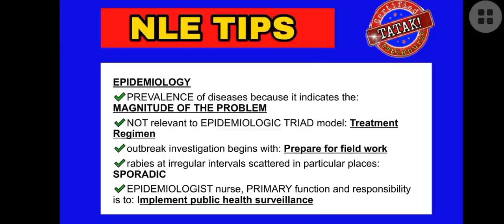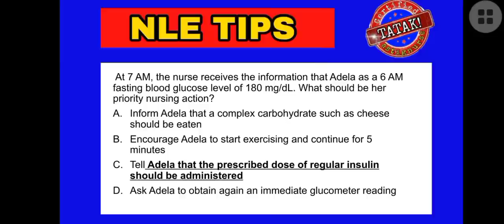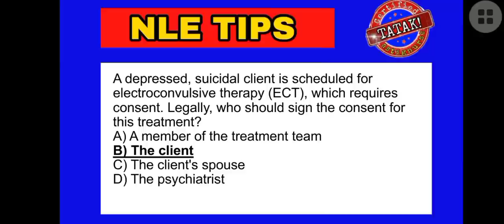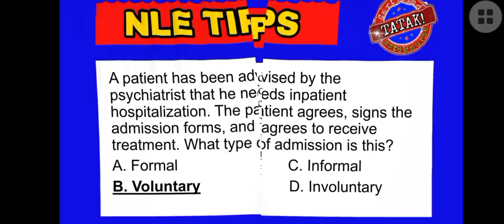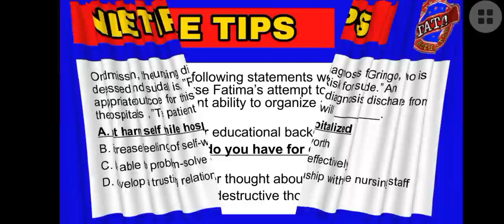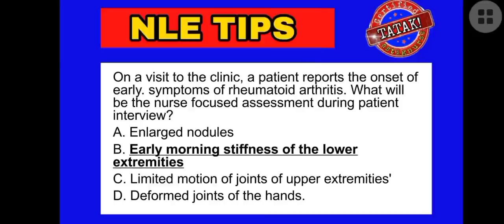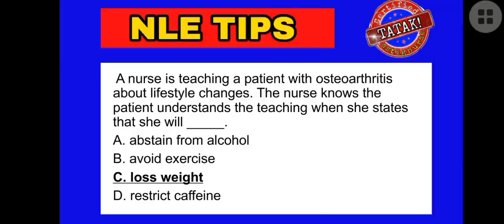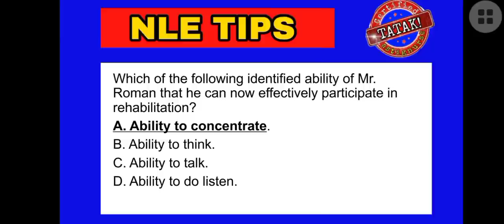NLE CRAMSHEET PART 3